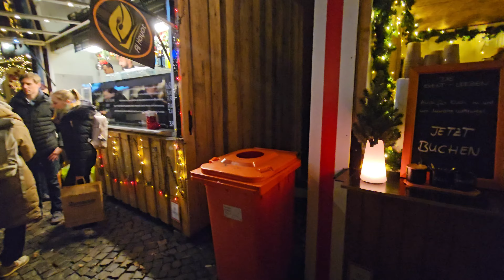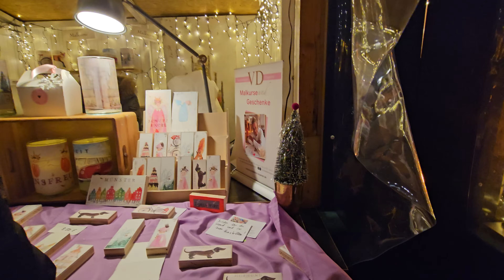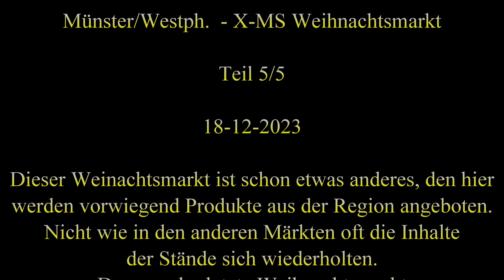Weihnachtsmarkt Tour 2023 - Münster - 5/5 - X-MS Weihnachtsmarkt 4k60fps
Es soll laut eines Passanten 6 Weihnachtsmärkte in Münster geben, doch von der Zeit her habe ich nur 5 dieser Standorte Besucht, der letzt Markt den hatte ich als erstes schon im letzten Jahr besucht und leider gab es noch keinen Namen für diesen Weihnachtsmarkt, so das ich ihn nach der Straße benannte wo dieser Stand. Er ist ein kleiner Weihnachtsmarkt, mit ein paar Kunstwerken und viel Ess und Trinkständen. Hier habe ich 3 Marmeladengläser mit gekauft. Da diese Mischungen mich neugierig machten und es für mich ein schönes Frühstück sein wird.
Ich hoffe es hat euch gefallen diese 5 Märkte mit mir durch zu gehen. Schauen wir mal was 2024 sein wird. Danke für schauen.